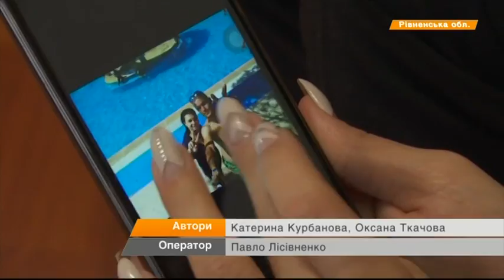В Турции погиб украинец. Страховая отказалась возвращать тело домой